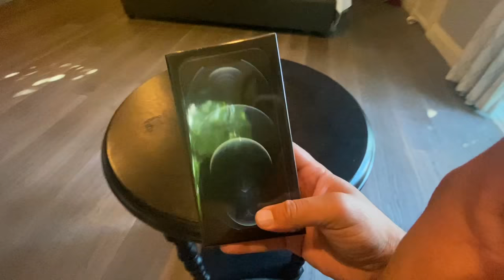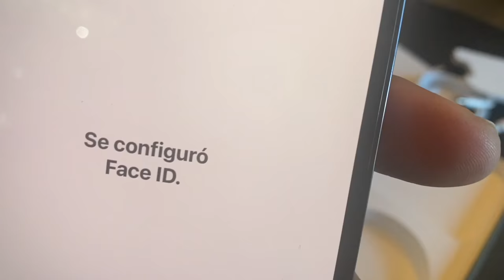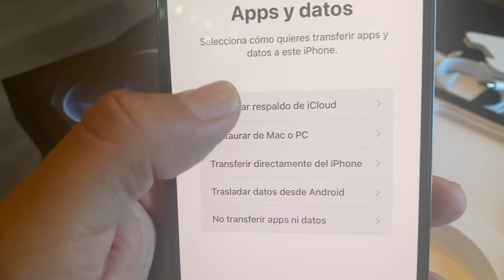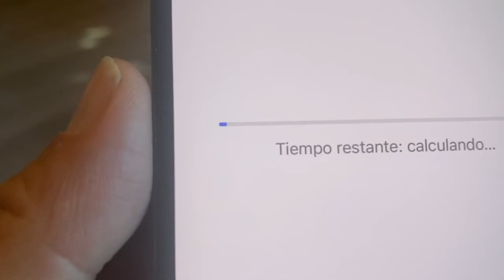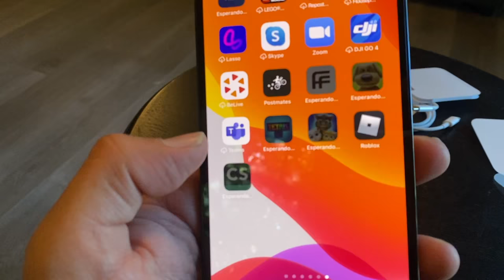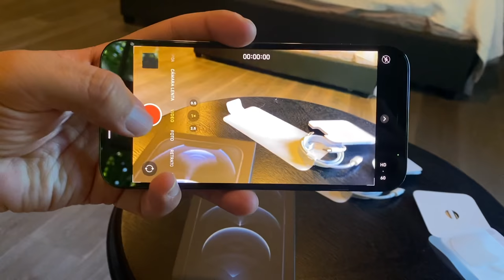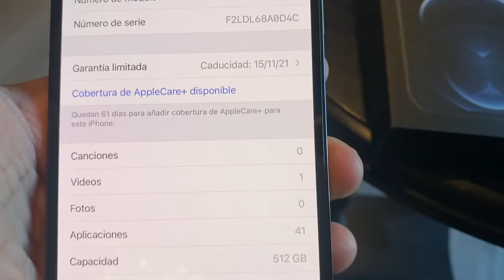Ya tengo el IPHONE 12 en mis manos, aquí mis primeras impresiones.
Amigos me llegó lo último en tecnología y se los quise compartir a todos ustedes, les gusta este celular? lo comprarían?